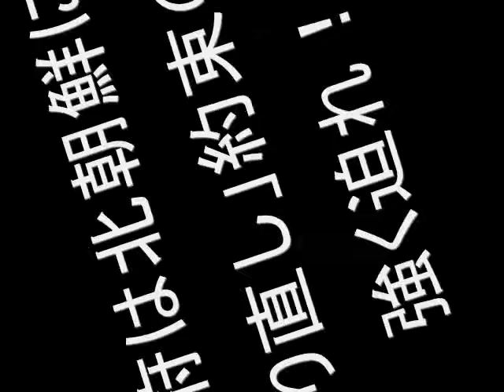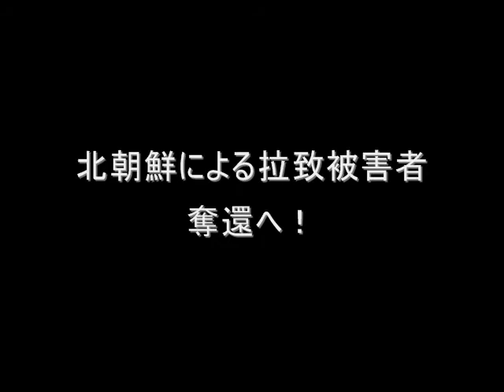生きているのになぜ助けられない！11.9.4②飯塚繁雄氏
平成２３年９月４日、星陵会館にて行われた、
『生きているのになぜ助けられない！９・４緊急国民集会』の模様です。
登壇は、家族会代表の飯塚繁雄氏。